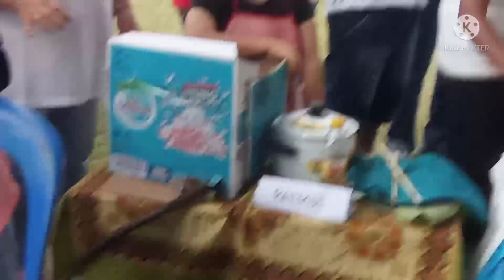Juara 1 lomba buat kue CuCuR tanpaedit Paskah Oikumene Desa merupakan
Lomba ini memberikan kebahagiaan kebahagiaan tersendiri bagi para ibu ibu yang memang benar hobby membuat kue cucur karena memang unik tidak semua orang bisa membuat nya... tepung rose brand, kue tradisional...